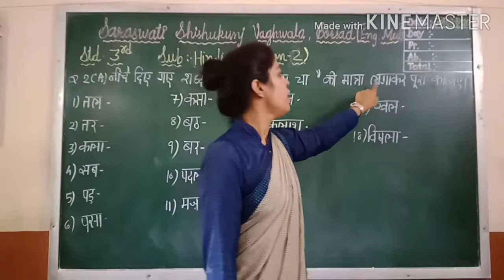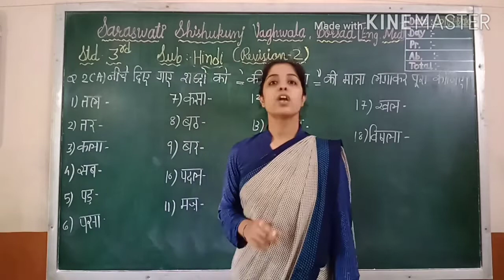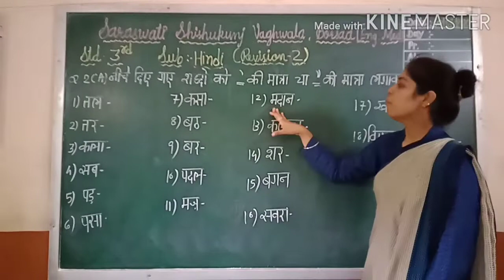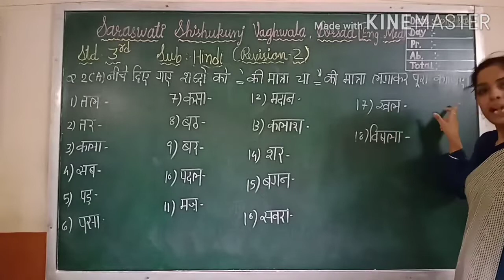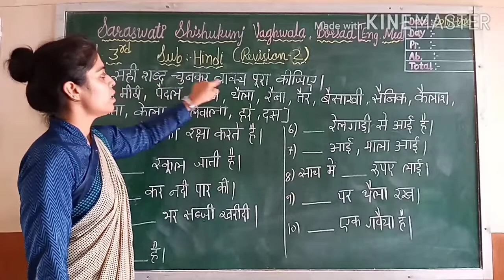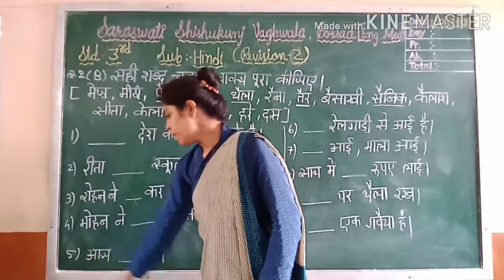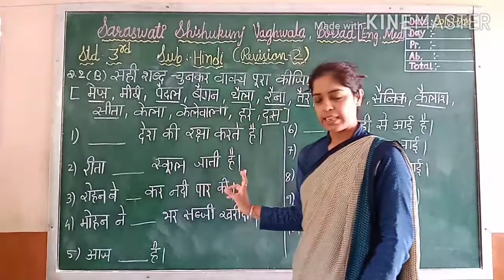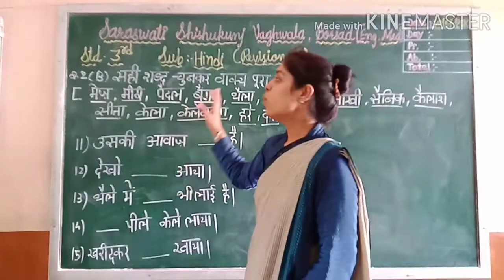3 HINDI REVISION 2 30 07 2020